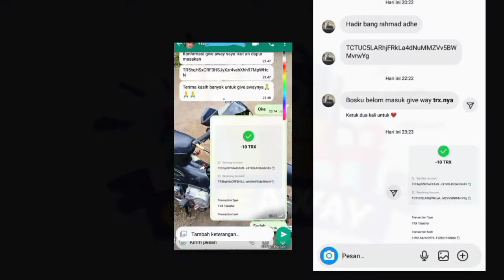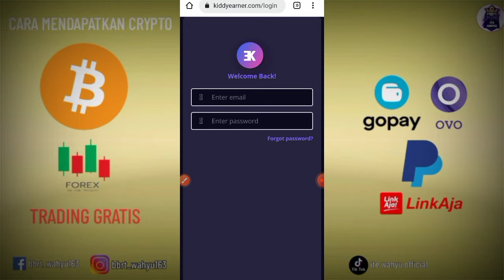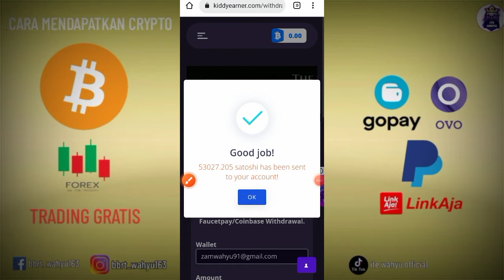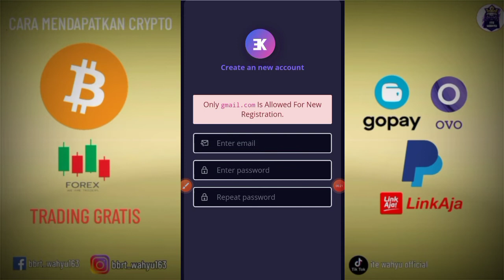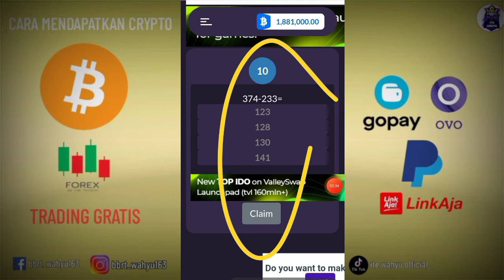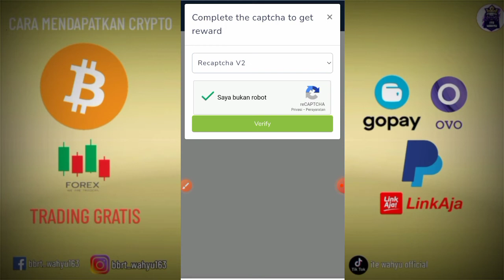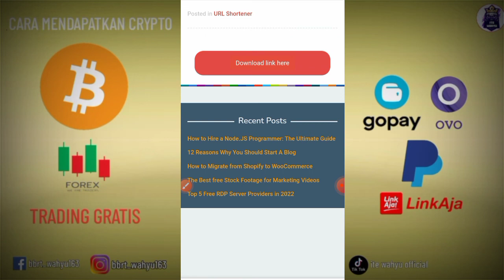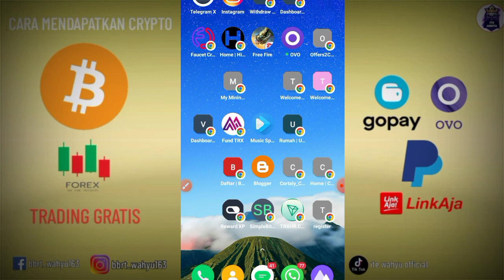faucet sultan🤑total wd 100$ gratis | website penghasil bitcoin | website penghaail crypto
LINK PENDAFTARAN

KERJASAMA 🎦⬇
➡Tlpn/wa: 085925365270